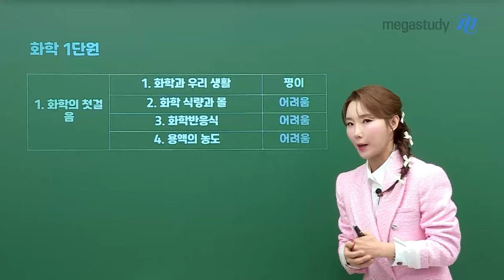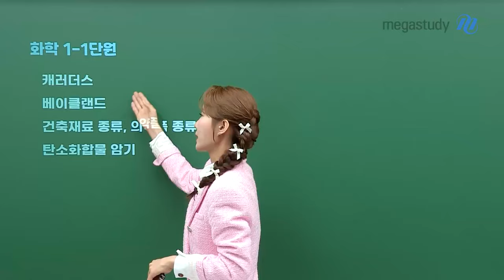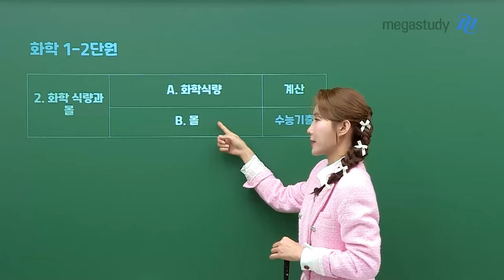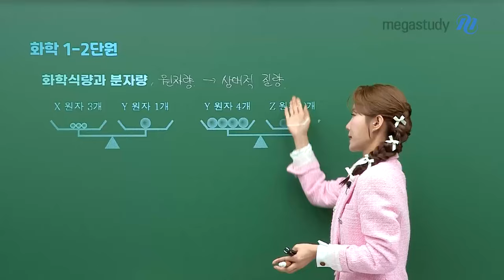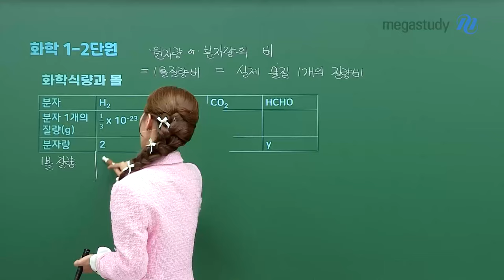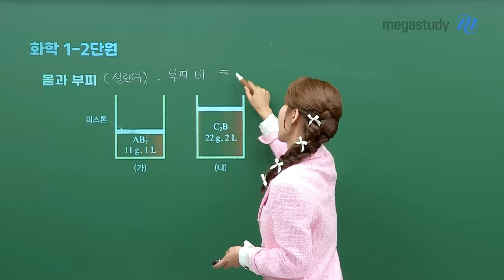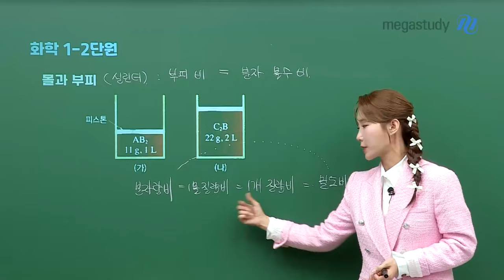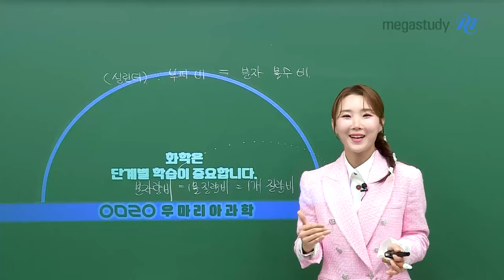[메가스터디] 화학 우마리아쌤 - 1학기 중간고사 화학 내신대비 공부법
《화학》 1학기 중간고사 대비 잘 하고 계신가요??

[캐스트 추천!] 우마리아쌤이 알려주는 화학 내신대비 공부법 - 바로가기▶

학교마다 범위는 상이할 수 있지만 대략적인 범위는 비슷할거에요 -
이에 맞춰서 학습법을 설명해드릴테니 참고해서 1학기 중간고사 모두 잘보기!

 [화학 1단원 : 화학의 첫걸음]
1. 화학과 우리 생활   평　이
2. 화학 식량과 몰       어려움    * 3월 평균 진도
3. 화학반응식             어려움    * 여기까지는 거의 진행
4. 용액의 농도            어려움
* 학교마다 범위는 상이할 수 있으며 내신대비 참고용으로 확인해주시기 바랍니다.